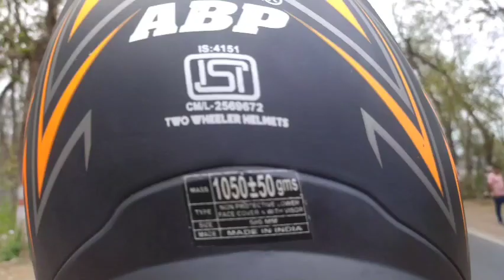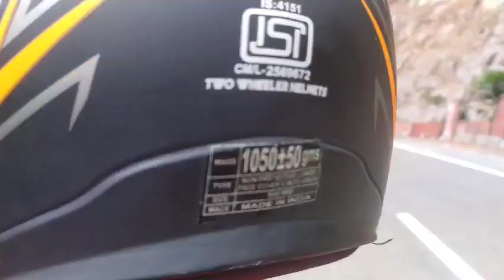अग्निवीर का पेपर देने देहरादून 2023 ( dehradun me agniveer ) agniveer agnipath 2023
अग्निवीर का पेपर देने देहरादून ( dehradun me agniveer )